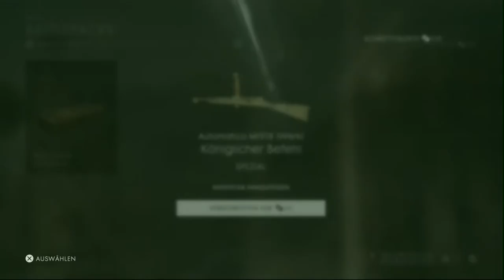Battlepack Öffnen | Was für ein Glück | Battlefield 1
Hallo Leute, in dem heutigen Video öffne ich 10 Battlepacks aus Battlefield eins. In der ersten folge habe ich direkt mal Glück gehabt und gute Sachen gezogen.

Wie gefällt euch die Video Idee? Wollt ihr mehr Battlepack Videos sehen? Dann Schreibt es in die Kommentare.

Gruß euer Legendenkiller76